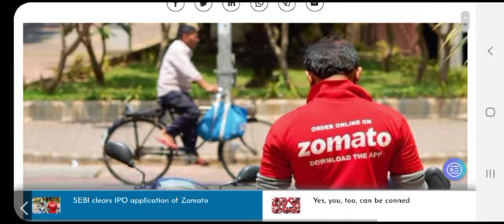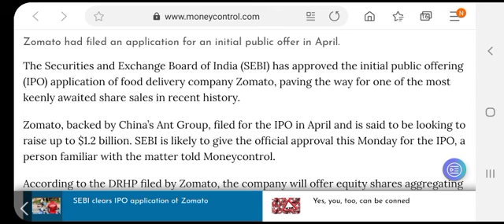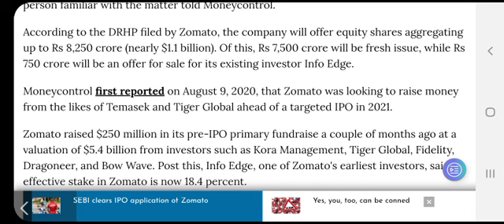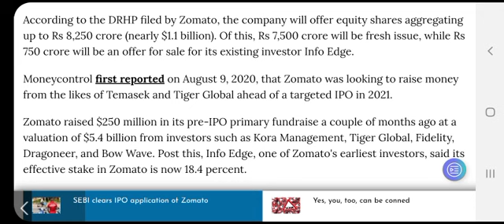Info Edge share Price / Info Edge latest Price / Info Edge Share latest news / info Edge Share 3 JUL